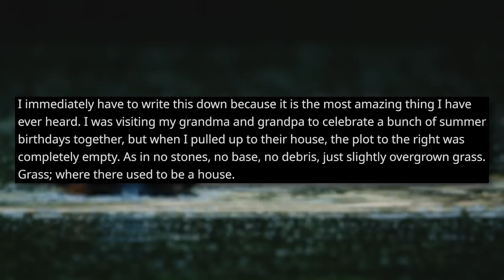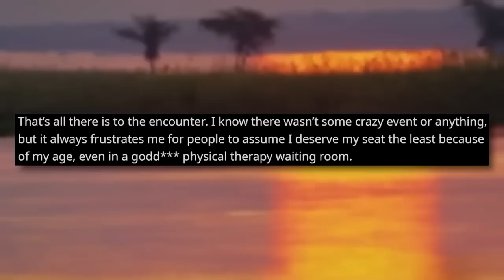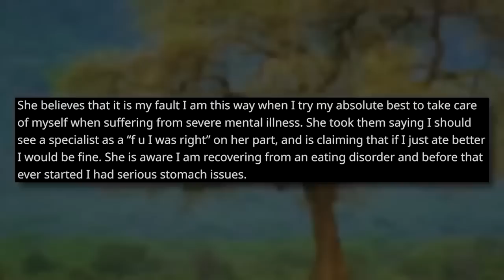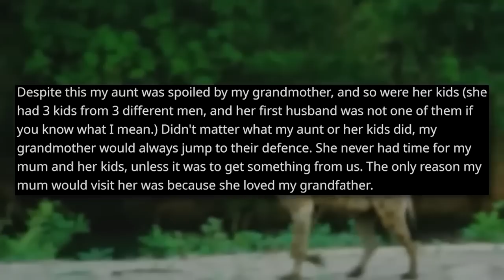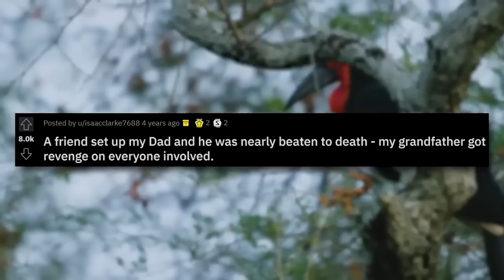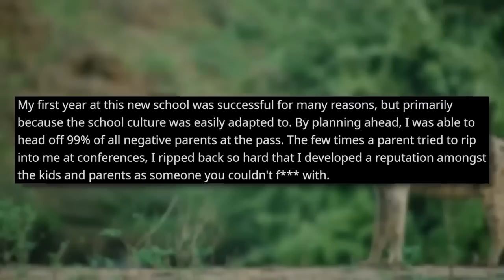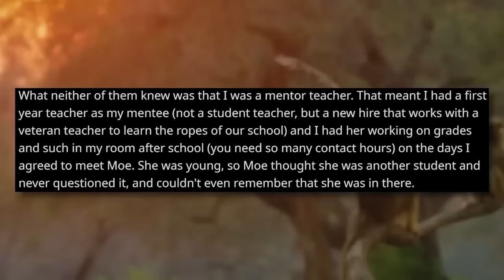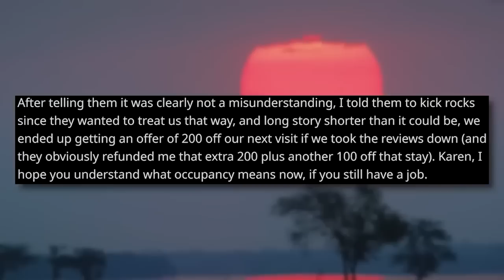GRANDMA DEMOLISHES AWFUL NEIGHBOR'S HOUSE! (r/NuclearRevenge)